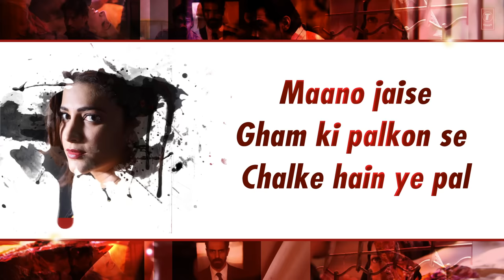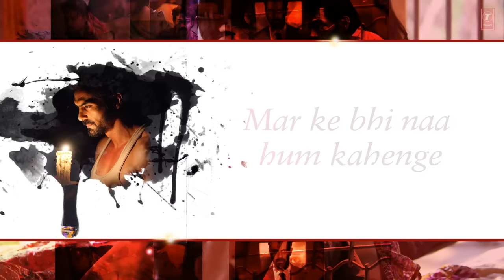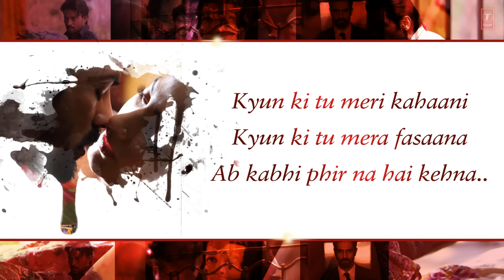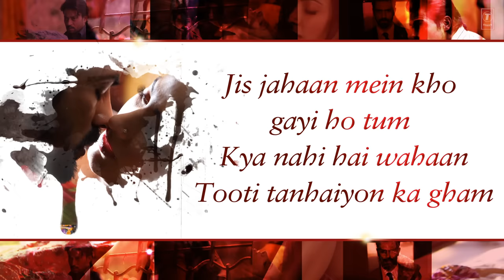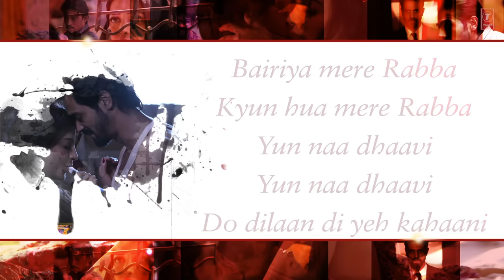D Day Alvida Full Song With Lyrics | Rishi Kapoor, Irrfan Khan, Arjun Rampal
Enjoy Alvida Song with lyrics in voice of Nikhil D'Souza, Sukhvinder Singh,Shruti Hassan and Loy Mendonsa from movie D DAY starring Rishi Kapoor, Irrfan Khan, Arjun Rampal, Shruti Hassan, Huma Qureshi, Nasser, Others.

Song: Alvida
Singer: Nikhil D'Souza, Sukhvinder Singh, Shruti Hassan, Loy Mendonsa

It is directed by Nikhil Advani and is set to release on 19 July 2013